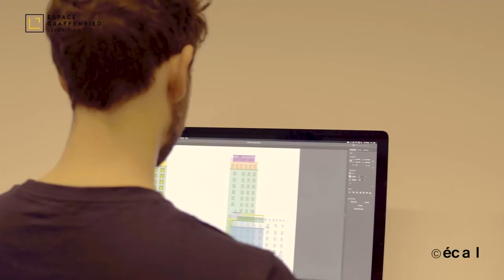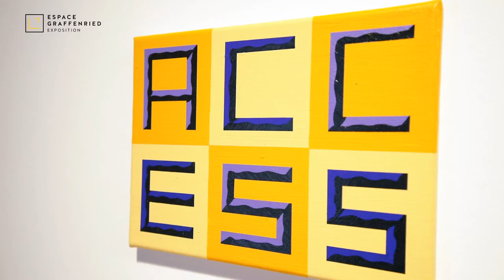ECAL. ART ET DESIGN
"ECAL. ART ET DESIGN" du 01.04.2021 au 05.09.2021 à l'Espace Graffenried, Aigle